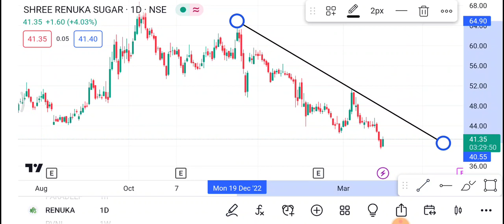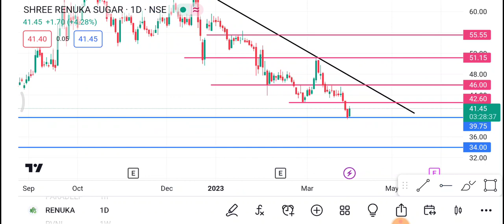Renuka sugar Share 31 March | Renuka sugar Share latest News| Renuka sugar Share price today news